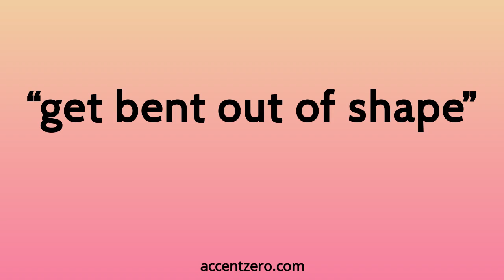Pronounce "get bent out of shape" - Chinese accent vs. native U.S.